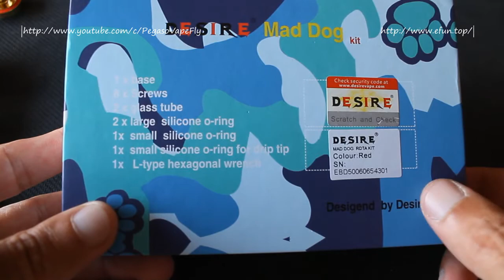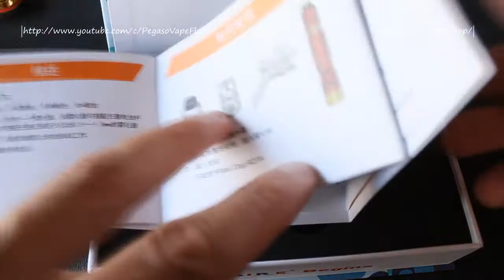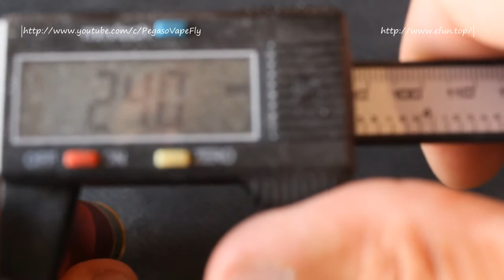Review Mad Dog By Desire + Coil Build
Neste video podem ver a minha review do Mad Dog Mech Kit by Desire fornecido pela Efun.Top, vamos fazer o unboxing, vamos fazer a reconstrução da coil e vamos ver os prós e contras dete kit mecânico. Se gostaram do vídeo, comentem, deixem um gosto e partilhem! Não se esqueçam de subscrever o canal!